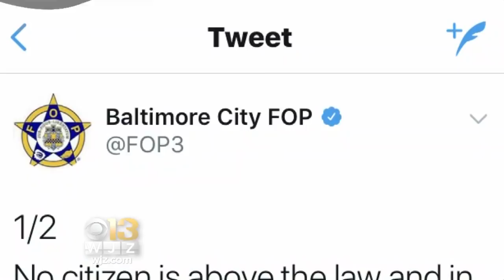Baltimore Officers Found Guilty In Police Corruption Case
Jurors have found former Baltimore PD detectives Daniel Hersl and Marcus Taylor guilty on racketeering charges.